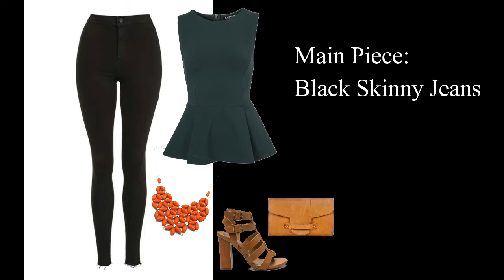How To Style The Hourglass Shape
Hey hey!
This week's video is the fourth video of the five part series on the different body shapes! The one we will be talking about today is on the hourglass shape. In this video lies tips and tricks on how to dress your shape! Also, I personally style some outfits for you guys to try or get a better idea of what pieces look great together!

*Follow me in this SERIES OF VIDEOS! By the end, you'll Gain Understanding of your Body Type and will know how to Work That Figure!*
Next Week's Shape: The Strawberry!

**Share Your Ideas and Chat With Me For Personal Tips Below!!**